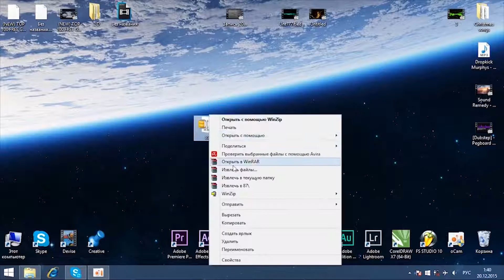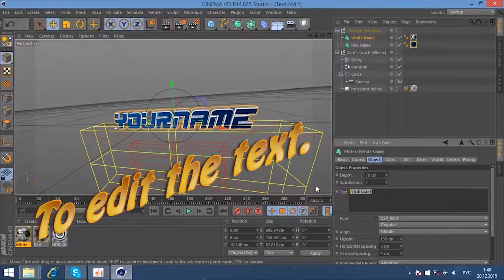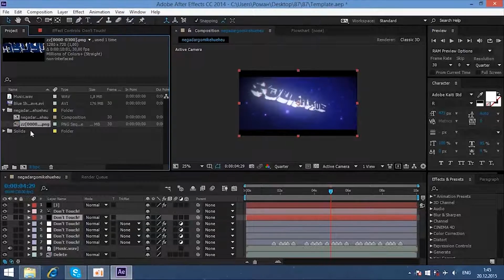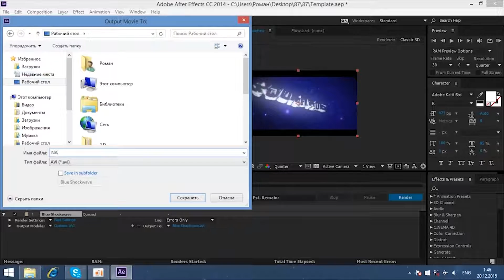NEW FREE INTRO 3DTemplate #136 | Cinema 4D & After Effects + Tutorial NOW TO EDIT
* After Effects & Cinema 4D /Template
3d intro template sony vegas,
3d intro template cinema 4d,
3d intro template after effects
3d intro template blender,
3d intro template windows movie maker,
3d intro template sony vegas 13,
3d intro template no text,
3d intro template cinema 4d and after effects,
3d intro template after effects cs6,
3d intro template camtasia,
3d intro template cinema 4d,
3d text intro template,
3d text intro template sony vegas,
top 3d intro template,
after effects 3d intro template no plugins,
3d text intro template - project for after effects,
slick purple 3d intro template,
3d intro template no plugins,
best 3d intro template,
minecraft 3d intro template blender,
3d intro template sony vegas 11,
3d intro template sony vegas 12,
3d intro template sync,
3d intro template sony vegas pro 11,
free 3d intro template sony vegas,
minecraft 3d intro template sony vegas,
sick 3d intro template,
simple 3d intro template,
3d intro template movie maker,
3d intro template minecraft,
free 3d intro template movie maker,
minecraft 3d intro template movie maker,
minecraft 3d intro template after effects,
minecraft 3d intro template cinema 4d,
3d max intro template,
free 3d intro template cinema 4d,
3d logo intro template cinema 4d,
2d intro template
2d christmas intro